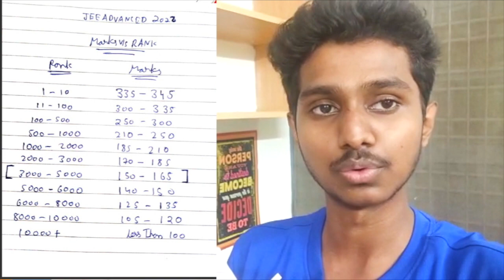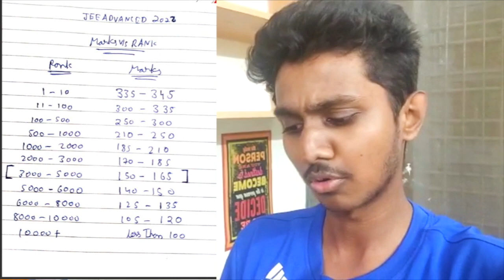JEE ADVANCED 2022 RANK V/S MARKS PREDICTION ✅🤯| Shocking facts| Analysis by IITian#iit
Hello Guys this is Nitin Patil from IIT Madras In this video, we will make detailed marks v/s rank prediction for jee advanced 2022. do watch the video till the end and like share subscribe for further updates
My video on how I was depressed and not got into IIT in my drop year